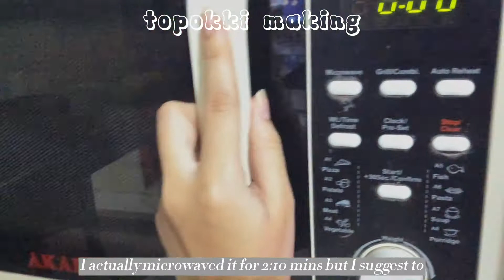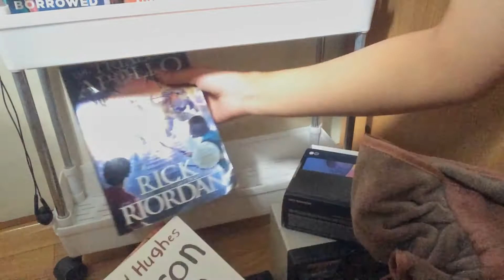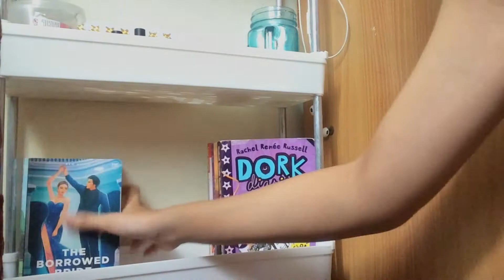DAILY VLOG : [ep.01] studying in jhs, online classes, organizing, cooking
*watch at 1080p for better quality*

hello !! for today's vlog, I'll be sharing how my few days of being an online class student went on.
I hope u enjoy watching cuz I enjoyed filming and editing this vlog !!

(this is actually filmed by April and finished editing by May haha)